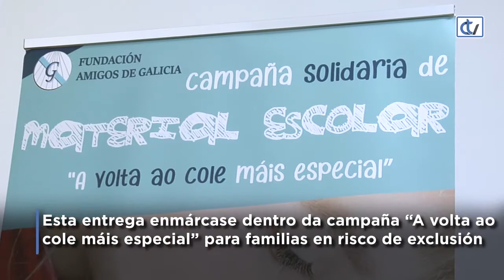A Fundación Amigos de Galicia reparte material escolar a familias en risco de exclusión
A Fundación Amigos de Galicia entregou esta mañá mochilas con material escolar para menores de 3 a 16 anos. Esta entrega enmárcase dentro da campaña "A volta ao cole máis especial" co obxetivo de axudar cos gastos da volta ao cole ás familias  en risco de exclusión social atendidas habitualmente pola Fundación.
En total está previsto entregar un total de 1.031 mochilas en toda Galicia con material escolar adaptado á idade e ao curso de cada alumno/a.